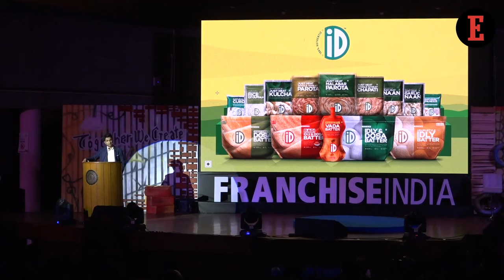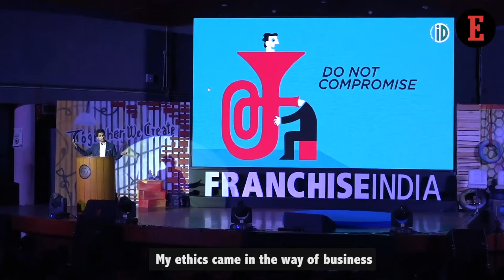ID Fresh Food Founder PC Musthafa shares his vision about the company.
ID Fresh Founder PC Musthafa shares inspirational stories from his life. He speaks about his difficult childhood, dealing with poverty and keeping ethics above business. He sheds light on the difficult decisions he had to take in business and how he maintained ethics first.